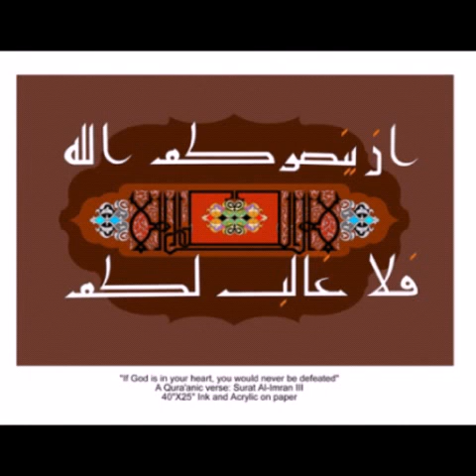issawa ouahib 0661 62 27 87